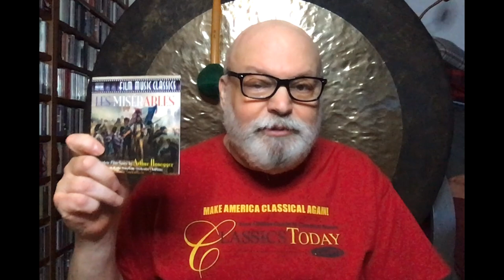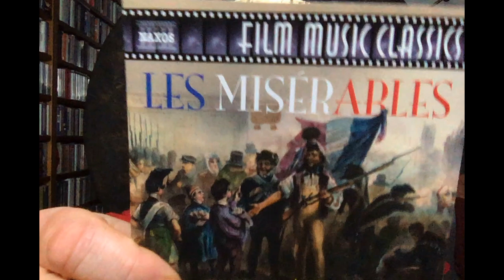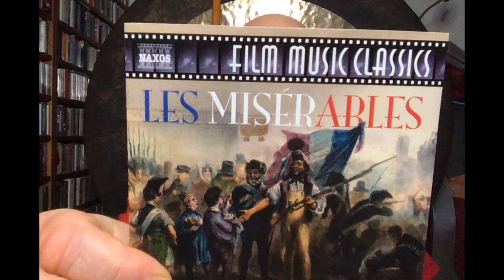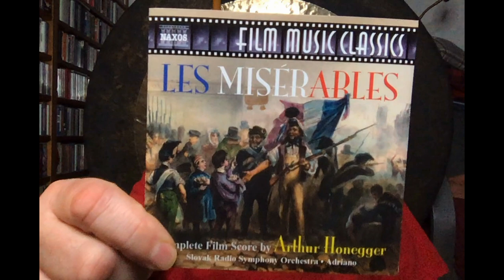Film Scores: Les Misérables (Arthur Honegger)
Honegger's 1934 score to Les Misérables reveals his genius as one of the great composers for the cinema. The film requires a huge range of color and expression, from the epic to the intimate, from city to country, from revolutionary violence to serenity and redemption, and Honegger captures it all while still, somehow, remaining recognizably himself. In short: a masterwork.